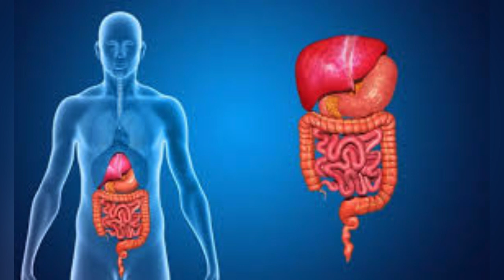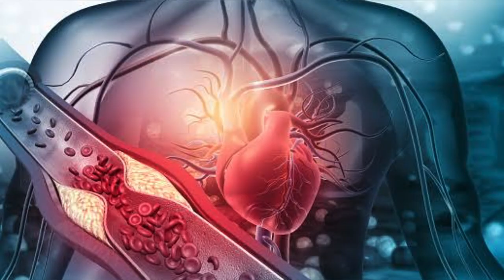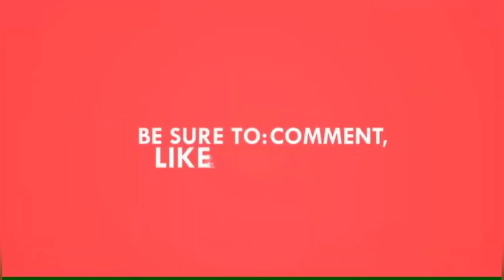Benefits of chia seeds